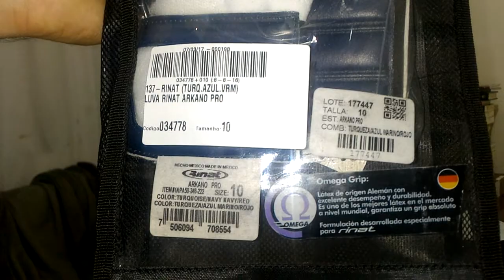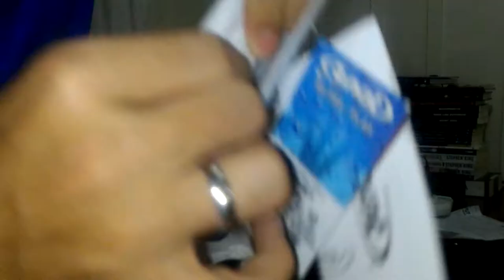#06 Desembalamento/Unboxing e review Luva Rinat Arkano Pro | Vlog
Doe em BTC: 1CogM6NjDD1tRvdrQJ5jyfSzXbQF59FjTR

Tamanho: 10/10 - numeração padrão minha 10
Conforto: 9/10
Preço: 7/10
Durabilidade: 6/10
Grip: 5/10
seco 6/10
molhado 7/10
Sensibilidade: 7/10
Ergonomia 8/10 - a parte da munhequeira quando entorto o pulso pra fora, fica pegando
Proteção: 6/10 - não tem proteções interna
Peso: 8/10

INFORMAÇÕES TÉCNICAS
Composição: 60% Látex e 40% Têxtil
Palma: 4mm externo, 2mm interno
Tecnologia: Ergonomic, Ultra-Play®, Side Shield
Dimensões aproximadas (A x L):
08: 19 x 08 cm
09: 20 x 09 cm
10: 21 x 10 cm

A luva Rinat Arkano é construída com seções de látex Omega 4mm entre todos os dedos e tecido que proporciona uma alta ventilação. Projetada para todas as condições meteorológicas, ela funciona tão bem em ambientes secos quanto molhados, sem perder suas propriedades e aderência absoluta.
Luva Rinat Arkano Pro é produzida em látex e material têxtil e possui corte Ergonomic, que simula a posição e forma da mão em repouso, ou seja, semi-flexionada, reduzindo assim a exaustão.  Possui ainda a tecnologia Ultra-Play®, capaz de absorver a umidade da pele e transportá-la ao exterior da luva, causando evaporação e mantendo as mãos e o material secos e arejados, proporciona também uma sensação de conforto especial, alta elasticidade, excelente qualidade e um toque único de envolvimento, suavidade e frescor. Tem o sistema Side Shield que é uma aplicação adicional na lateral da luva. Isso protege o látex da danificação durante o mergulho. Apresenta ajuste em elástico e velcro no punho, com a configuração perfeita para evitar lesões e gerar flexibilidade nos movimentos.

PODER CONTER "XINGAMENTOS"
Videos quarta e sábado  às 12hrs
► PicPay @guduoficial
.­. PARCERIAS. ­. ­.